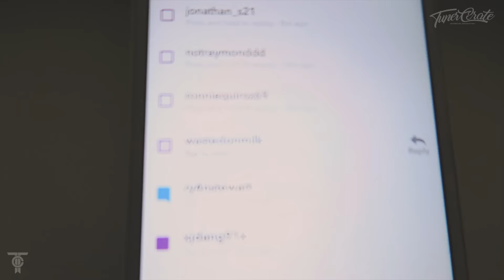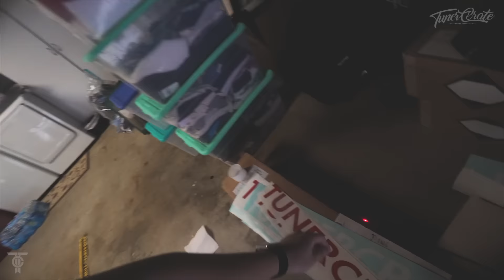HER FIRST PARTY AND LATE NIGHT TUNER CRATE WORK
1707 S. Grove ave
Suite D